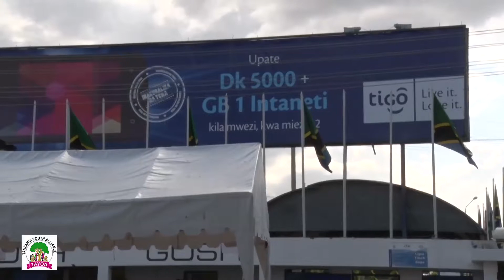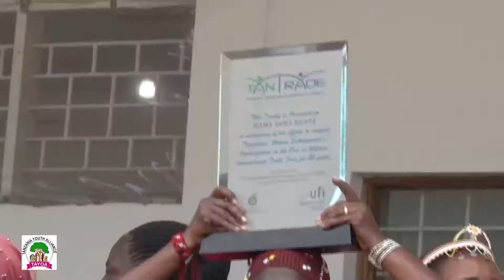RAIS JOHN POMBE MAGUFULI AT SABASABA 2017